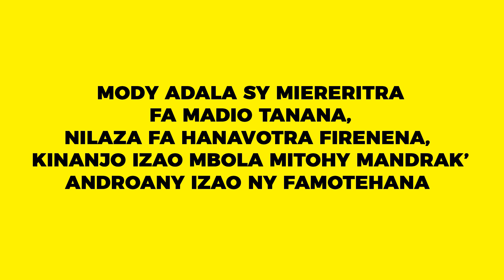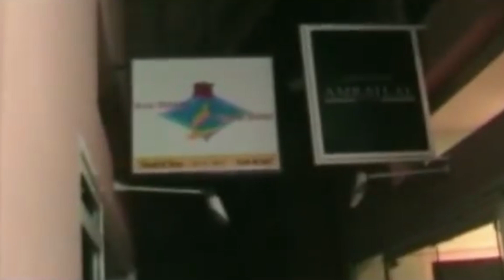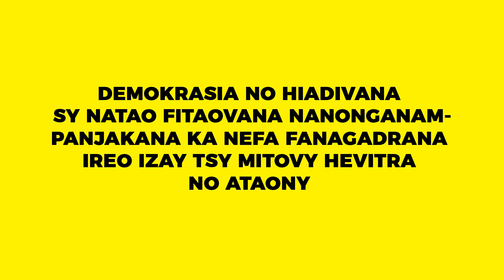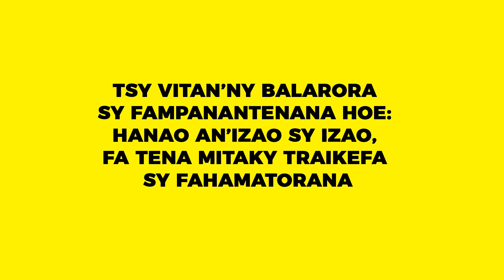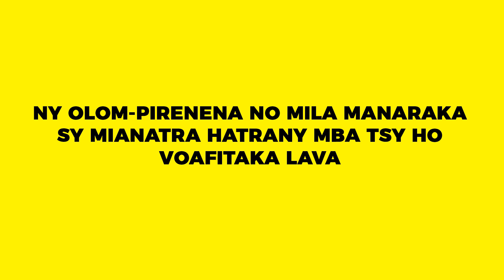27 01 2023 AHOANA MARINA MORA NY MANDRAVA ,FA SAROTRA NY MANANGANA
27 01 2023 AHOANA MARINA MORA NY MANDRAVA ,FA SAROTRA NY MANANGANA